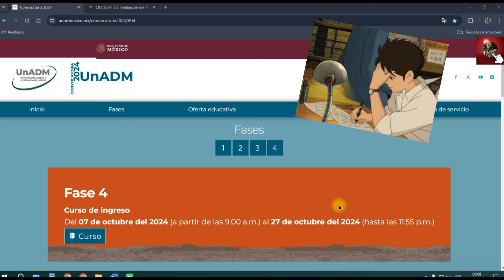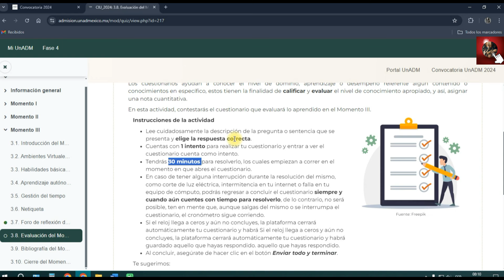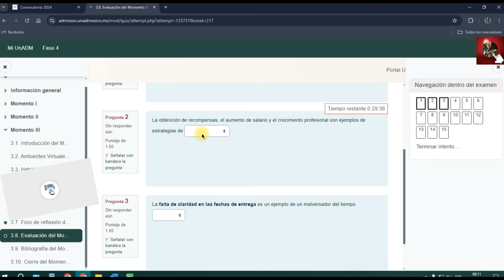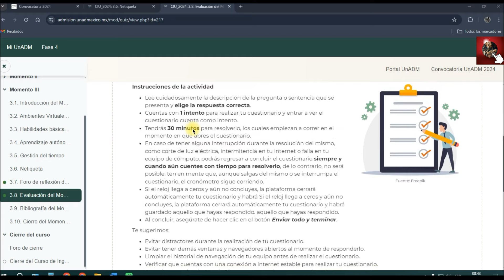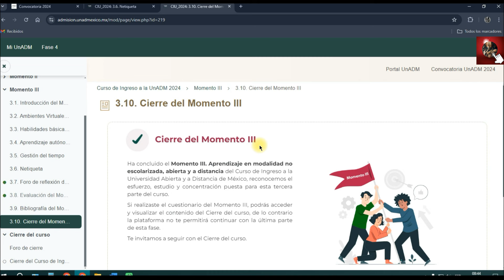EVALUACIÓN DEL MOMENTO 3 – FASE 4 – PROCESO DE ADMISIÓN UNADM 2024 – Cuestionario 3 – Fase 4 📃✅💯🏆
Cuestionario 3 – Fase 4

EVALUACIÓN DEL MOMENTO 3 – FASE 4

PROCESO DE ADMISIÓN UNADM 2024

Saludos cordiales; para cualquier duda o pregunta quedo atento...